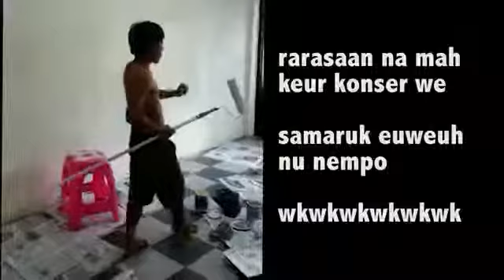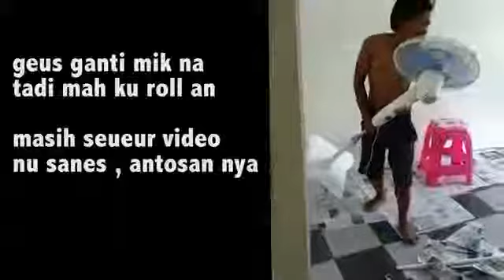▶ Hotel California song cover marco mar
Hotel California (Marco Mar Cover)